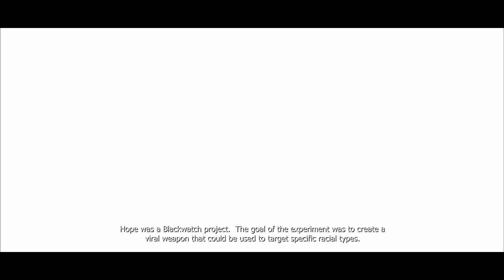Prototype | Episode 14